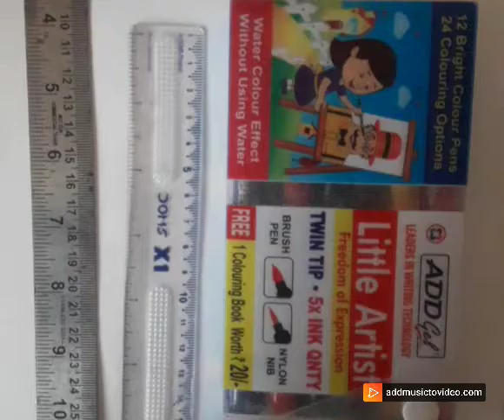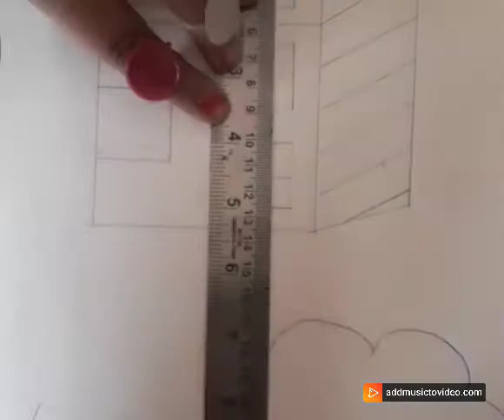How to Draw a very easy Natural Scenary | For Beginers